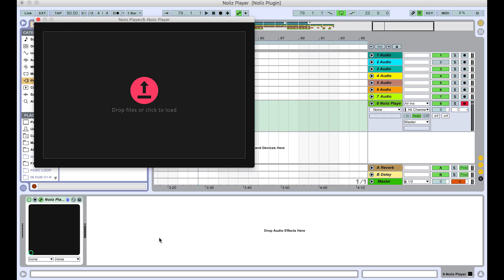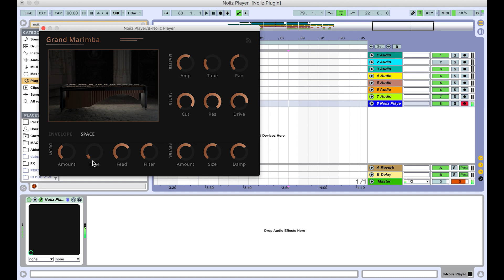How the Noiiz Player works - 7 simple steps to get you started!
The Noiiz Player is a beautifully simple plugin that plays stunning virtual instruments, all included with a Noiiz Membership.